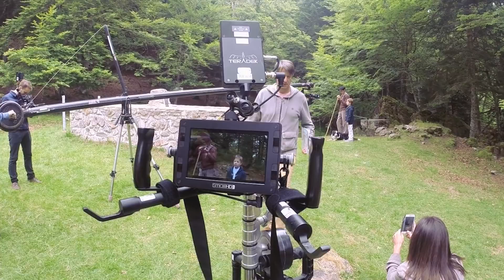Les Coulisses du Tournage "Morts pour la Liberté"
Découverte des coulisses de notre tournage au cœur des Pyrénées pour les besoins de notre documentaire historique " Morts pour la liberté”.

Retour sur cet épisode de la Seconde Guerre mondiale à travers une réalisation signée David Van Leeuwen.

Une production France Télévisions/Tea&Coffee